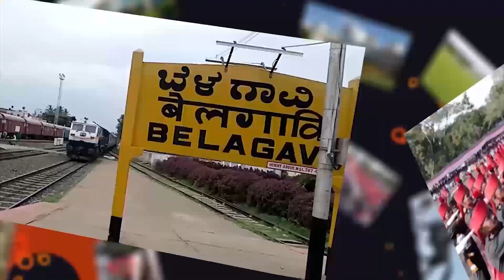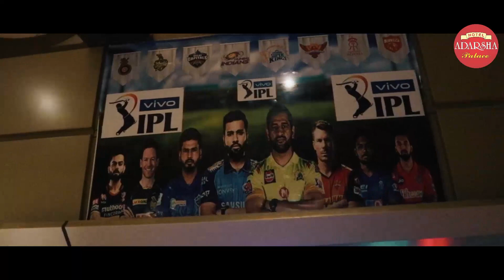स्मार्ट प्लस हिंदी न्यूज बुलेटीन 12-05-2021 | SMART PLUS HINDI TODAY'S BULLETIN NEWS​​​​​​​